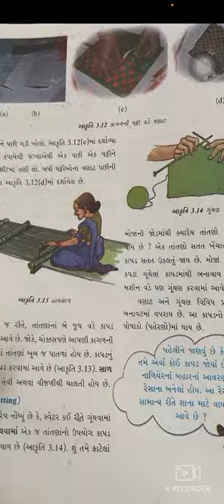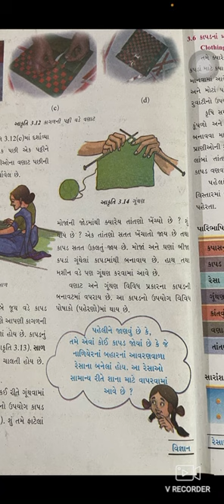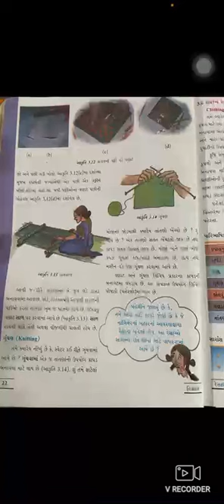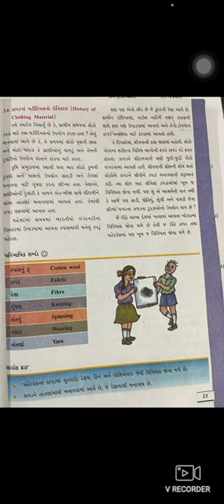STD 6 SCIENCE CH 3 PART 3 SHREEJI VIDYALAYA